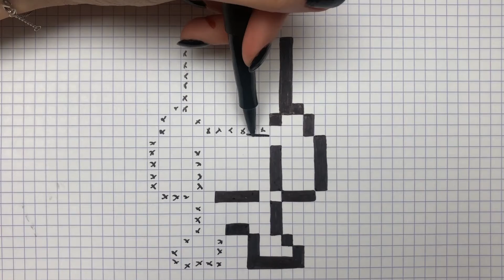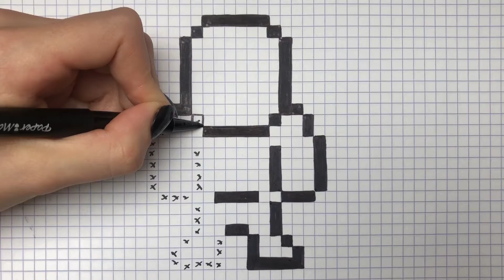COMO DESENHAR RON PIXEL ART - HARRY POTTER